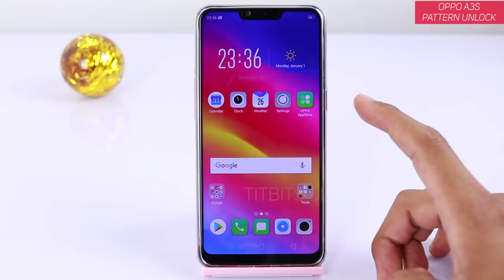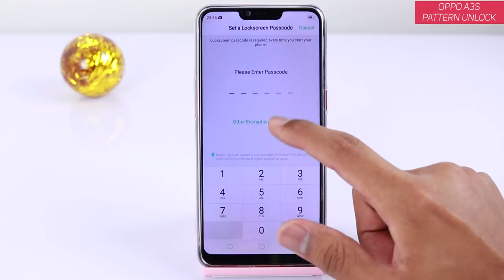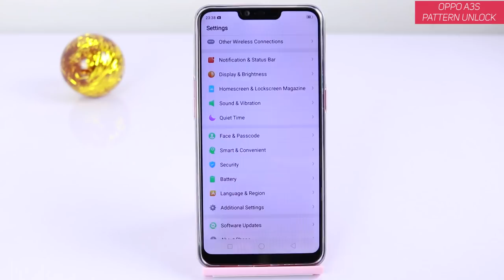Oppo A3S Pattern Unlock Setup (हिन्दी)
Is video mein aap dekhenge ki Oppo A3S mein pattern unlock setup kaise kare.
Oppo A3S quick Specs :
Display : 6.2" | 720 x 1520 pixels, 19:9 ratio (~271 ppi density)
Chipset: Snapdragon 450 + Cortex A53 CPU
Dual Rear Camera Setup : 13 MP, f/2.2, AF + 2 MP, f/2.4, depth sensor
Front Cam : 8MP f2.2
Weight : 168 g

Oppo A3S Latest Updated Pricing